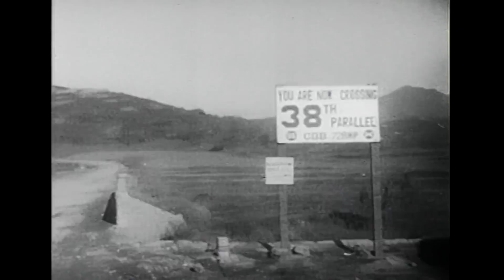한국전쟁 미군 전황 필름 CB 106 (1950년 12월20일- 1951년 1월20일) 한글자막 있음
미군이 한국전쟁 당시 전황브리핑을 위해 촬영, 제작한
영상 34편에 한글자막(유튜브 재생설정에서 한국어자막 선택)
을 넣어 당시 미군을 중심으로 한 UN군의 참전실태와 한국전쟁
전황 전반에 대한 시청자들의 이해를 돕고자 합니다.
# 2020년 6월22일~7월24일 / 매일 오후12시 1편씩 최초공개

@ CB 106 필름 내용
◆ UN군 38선 이남 철수- 전황 애니메이션

◆ 흥남철수
- 흥남부두로 향하는 병사들 후퇴행렬
- 상륙정에 승선하는 병사들
- 흥남부두에 폭발물 설치, 굴뚝, 부두폭파, 치솟는 검은 연기

◆ 1.4후퇴
- 38선 이남으로 후퇴하는 병사들, 트럭행렬, 38선 표지판
- 서울 철수
  서울역에서 열차를 기다리는 피난민들
  김포공항, 고아들 철수, 고아들을 비행기에 탑승시키는 미군들
  한강부교를 건너는 미군행렬, 부교폭파
- 인천철수
  인천항, 수송선에 승선하는 미군들
  인천역, 열차를 기다리는 피난민들
  식사하는 가족, 우는 아이, 열차에 빽빽이 탄 피난민
  피난민이 모여 있는 인천부두 항공촬영, 피난민들 배에 승선
  인천항 야간폭파, 폐허가 된 인천항, 김포공항 항공촬영
- 얼어붙은 한강을 건너는 피난민
- 후퇴하는 UN군 트럭행렬
- 수원 북쪽, 미군 진지구축
- 공중폭격, 기총소사

# 참고사항
- 1개월 단위로 제작돼 전황의 주요 부분을 전달하는 CB(Combat Bulletin)필름
  CB 101(1950년 7월10일)~113(1951년 7월20일)

- 일주일에서 10일 단위로 제작된 SFR(Staff Film Reports)필름
  SFR 102,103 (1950년 6월24일-7월10일)
  SFR 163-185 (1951년 8월22일- 1952년 1월27일)

1952년 2월부터 1953년 7월 휴전까지의 전황 기록은 영상을 확보하지 못해
업로드 못하는 점 양해 부탁드립니다.

영상자료 출처: 미국 국립기록관리청 NARA(National Archives and Records Administration)